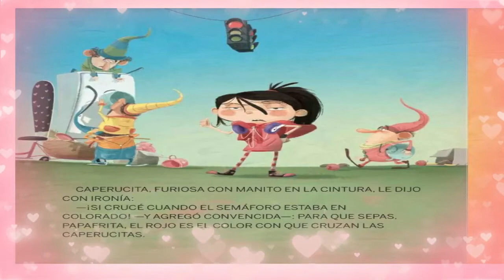Caperucita Rebelde (Con Causa)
Lectura del cuento Caperucita Rebelde (Con Causa) por ALVAREZ RIVERA, VERONICA